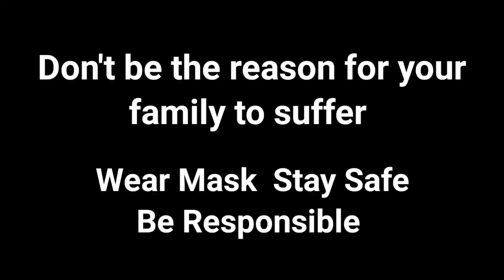2020 Before and After | Short video | Kannada 1 min Corona awareness video | Transformation vid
This video was made for a competition in our college. Hope you liked it .